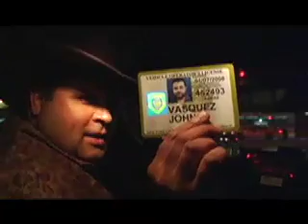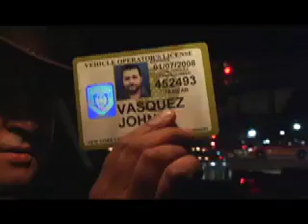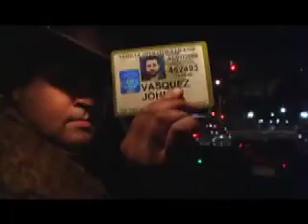CIVIL WAR CAB DRIVER NYC cabbie was at Ford Theater when Lincoln when he was shot!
So, I get in a cab and the driver tells me this story of how he dreamed he was with Lincoln at the Ford Theater when he was shot. He told the story to Kevin Bacon who was a passenger once and that one day he would prove it because I "big film director" would get in his cab and tell the story to the world. Well, I found the photographs of him in the 1800's and he WAS at the Ford Theater! if anyone knows Kevin, send him this video please?
He dreamed he was Charles Hamlin, the son of Hannibal Hamlin, Lincoln's VP